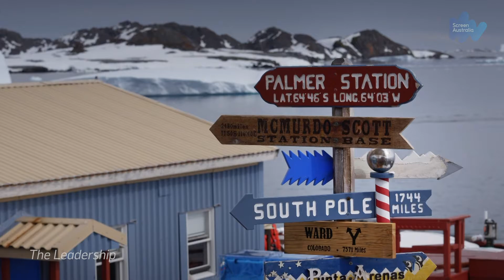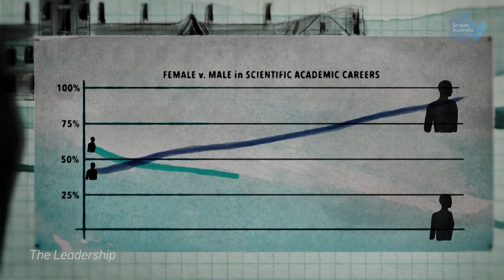The Leadership - Behind the Scenes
Director Ili Baré and producer Greer Simpkin discuss the making of the new feature documentary, The Leadership which shines a light on the first ever Homeward Bound voyage.

In this video, the filmmakers reveal the gender gap in STEMM (Science, Technology, Engineering, Mathematics and Medicine) and the startling data of glacier melting on Antarctica.

The Leadership releases in Perth cinemas from 1 October, followed by Sydney, Brisbane, Canberra and Melbourne on 8 October and Hobart on 15 October.